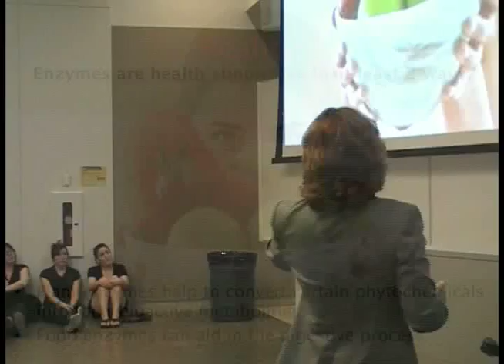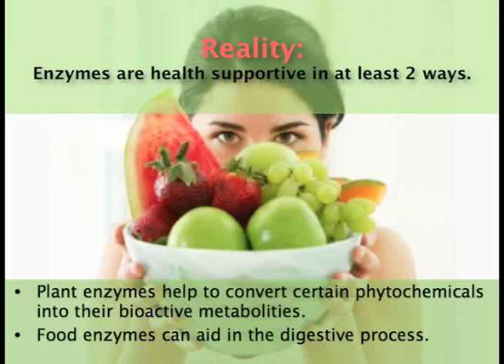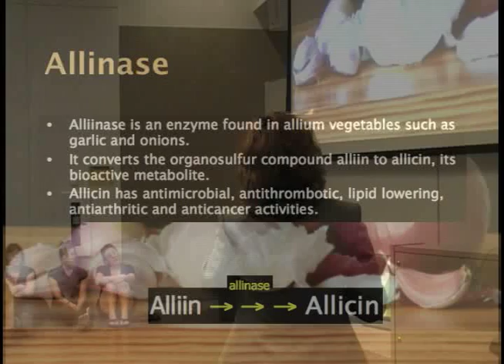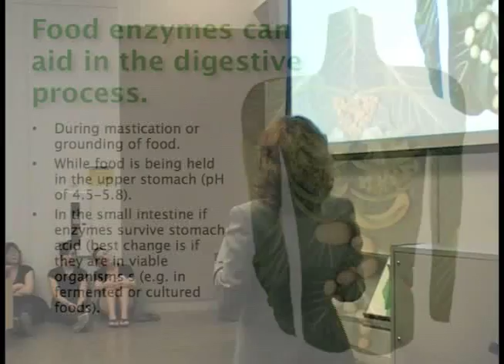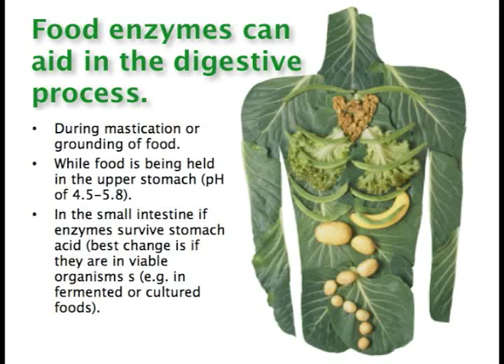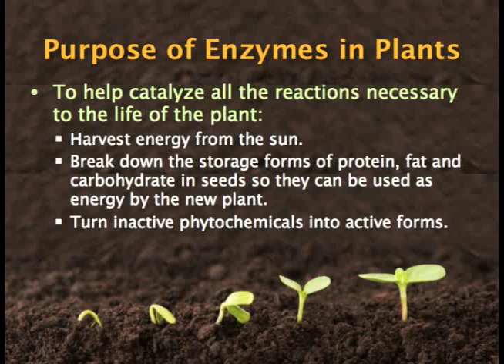Myth 5: Plant enzymes are of no value to human health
Brenda Davis spoke to nutrition students and interested public at the University of Alberta regarding myths surrounding the vegan diet. In this video, she deals with the fifth myth that plant enzymes are not useful in the human diet.